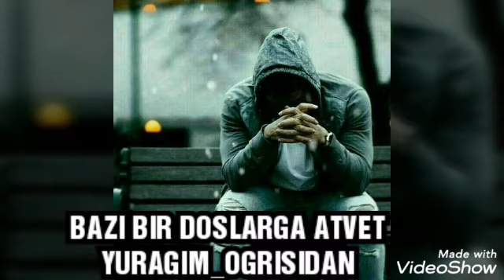БАЗИ Бир досларимга аталган ,,,,,КИЗЛАР КОРМАСИН ИЛТИМОС ОМОН БОЛИЛАР СОХТА ДОСЛАРИМ💪🤚